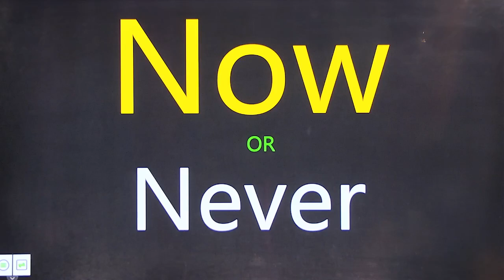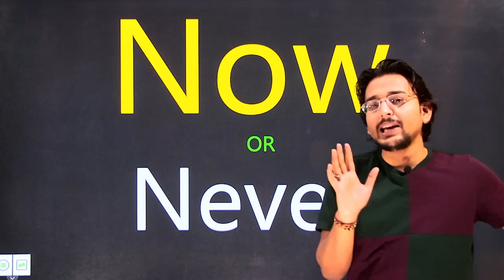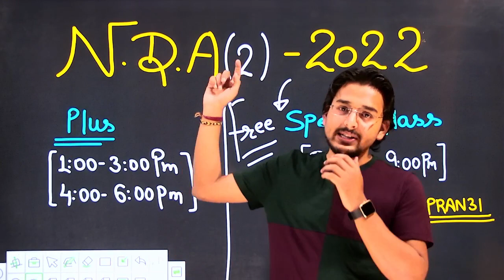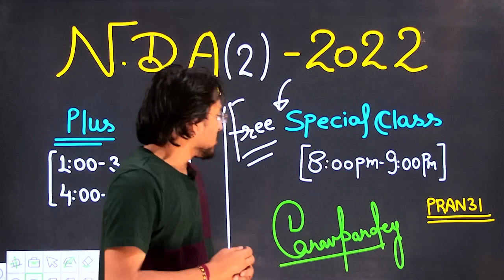Powerful Mantra For Being Success|Pranav Pandey